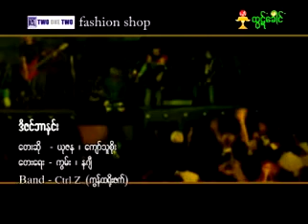ဒီဇင်ဘာနှင်း _ ယုဇန၊ ကျော်သူစိုး